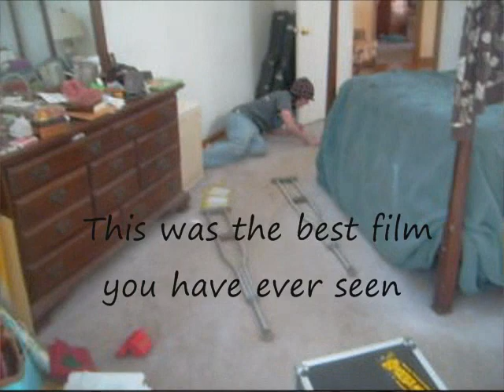Crutch stunts 0001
this video makes me hard